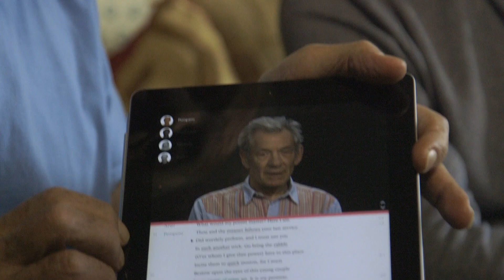Owen Jones meets Sir Ian McKellen | 'No one regrets being honest about their sexuality'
Sir Ian McKellen has starred in countless William Shakespeare plays, he's taken roles as Gandalf in the Lord of the Rings series and Magneto in the X-Men series. But he's also a prominent gay and LGBT rights campaigner, who helped to found Stonewall. I went to meet him to discuss coming out, sexuality and his activism as well as his friendship with Sir Patrick Stewart, his new Shakespeare app and his love of the theatre.